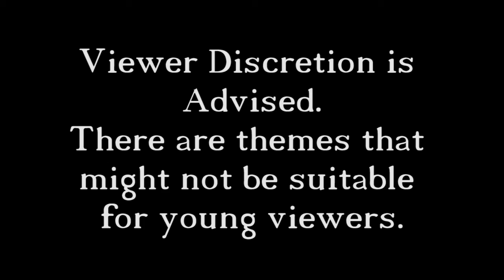Bioshock 2 - 15 - Wreck-It Gar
In this episode Gar gets himself into some trouble by knocking half of the stuff off my desk, also we happen to be the squishiest thing in the Bioshock world.

BioShock Week come back tomorrow for another video.